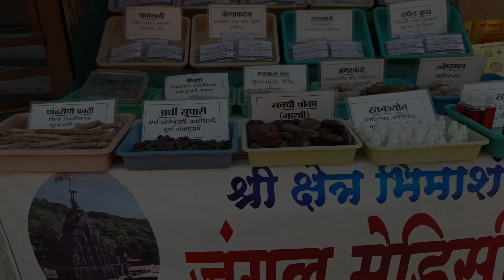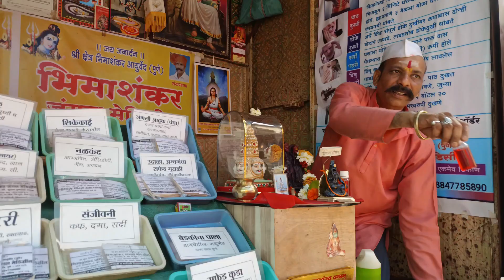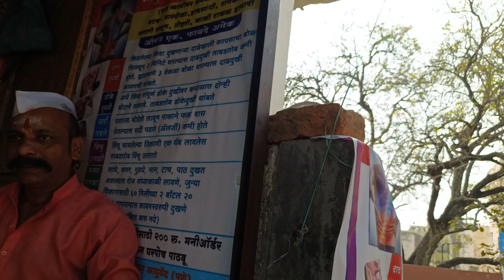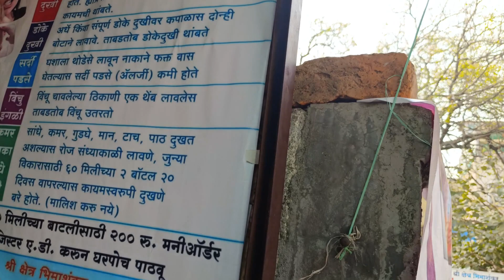भारतातील एकमेव मंदिर जिथे नंदी नाही || Nashik Series Part 2|| Jangle Medicines || 15 Feb 23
नाशिक दर्शन भाग 2, महादेवाच प्रख्यात मंदिर कपाळेश्वर अत्यंत सुंदर मंदिर पेशवेकालीन मंदिर. पण या मंदिरात नंदी नाही, का ते जाणून घेण्यासाठी video नक्की बघा.